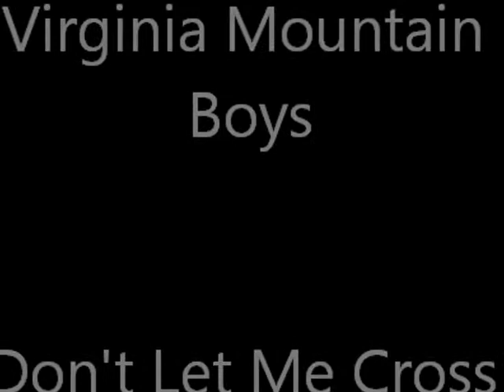Don't Let Me Cross Over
For more free music and videos, please visit our